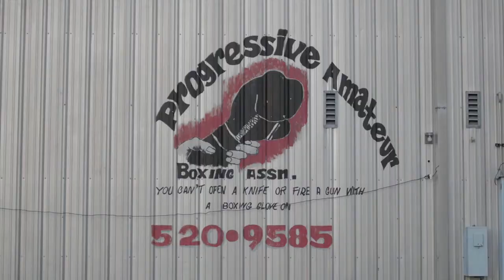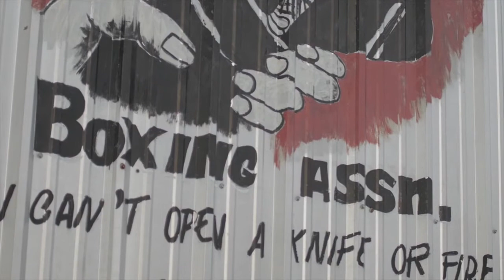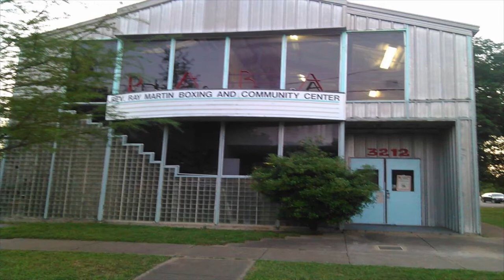Progressive Amateur Boxing Association Documentary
Here is a short documentary about the Progressive Amateur Boxing Association (PABA) and it's founder, the honorable Rev. Ray Martin, Sr.